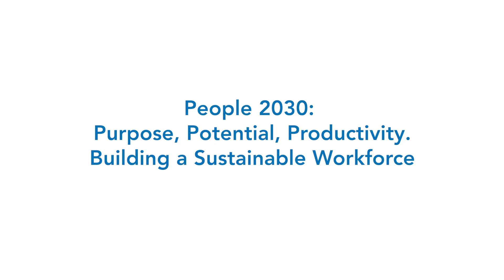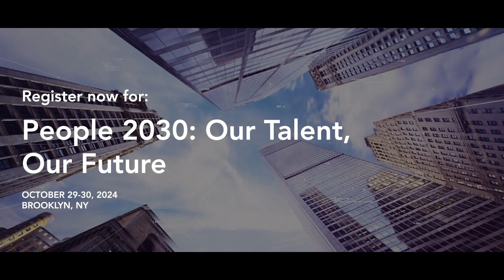Event Highlights: People 2030 Our Talent Our Future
Join us for People 2030, the must-attend event for C-Suite and HR professionals. Discover the latest HR technology, network with industry leaders, and learn how to unlock your workforce's full potential for a better future. Don't miss out on this conference filled with valuable insights and connections!

People 2030: Our Talent, Our Future

This Event will provide participants with actionable insights on “what’s around the corner” and how to make better workforce decisions now for a better future. We’ll be exploring why and how people will be central to creating business value in the coming years. We’ll give special emphasis to how organizations create purpose for their workforce, develop workforce potential, and ensure high levels of productivity through technology, innovation, and engagement.

Who Should Attend:

C-Suite CHROs, Chief Learning Officers, Vice Presidents, Directors, Managers, and Leaders of: Employee Engagement, Employee Experience, HR, Organizational Development, Learning and Development, People Analytics, HR Technology, Transformation, Workforce Analytics, Workforce Planning, Sustainability, Comp committees, Talent Management and Talent Acquisition.